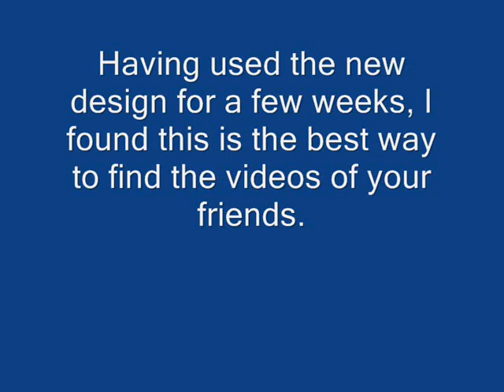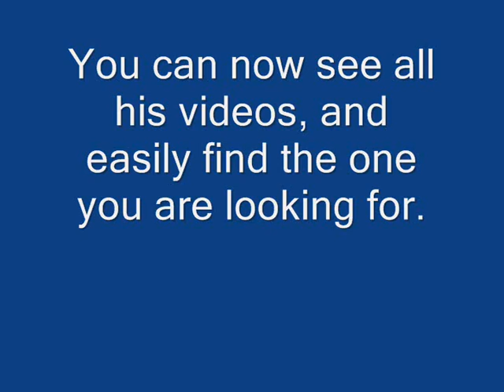How to use the new YouTube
After a few weeks, I've found this is the best way to use the new design of YouTube. Quickest and easiest way of finding the vid you are looking for, especially if your friends upload several vids you want to watch, or find one of their older ones.